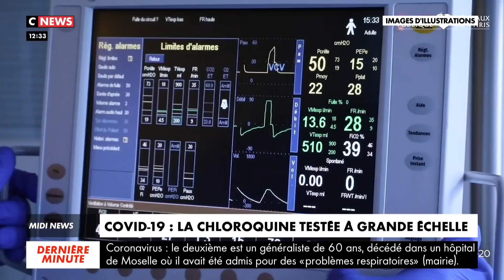Covid-19 : la chloroquine testée à grande échelle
Le traitement antipaludéen a intégré un essai clinique européen destiné à évaluer quatre traitements expérimentaux contre le virus.

Sa molécule est désormais testée sur 3.200 patients en Europe dont 600 patients français. L’hydroxychloroquine est un dérivé de la chloroquine ce médicament contre le paludisme utilisé par les voyageurs depuis plus de 70 ans.

Testé en Chine c’est le professeur Didier Raoult infectiologue à Marseille qui l’a mis sous le feu des projecteurs. Son essai réalisé sur 24 patients a donné des résultats édifiants. Tous après six jours de traitement n’avaient plus aucune trace de Covid-19 dans le sang.
Depuis, il soigne systématiquement les malades infectés dans son hôpital avec ce traitement.
Mais impossible d’imaginer une utilisation à grande échelle sans essai plus étendu.

Les premiers résultats sont attendus d’ici six semaines notamment pour mieux comprendre les effets secondaires.
Sanofi a d’ores et déjà le don de plusieurs millions de douze pour soigner 300.000 patients si les autorités donnent leur feu vert.